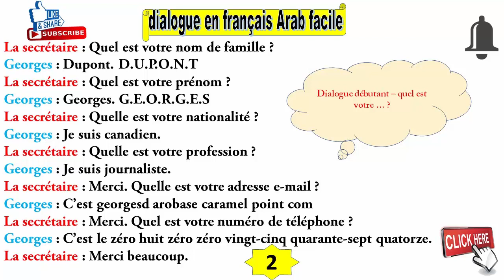Dialogue débutant – quel est votre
dialogue en français arabe facile